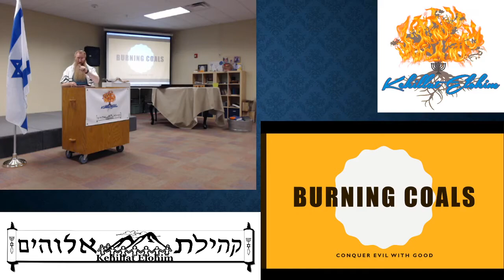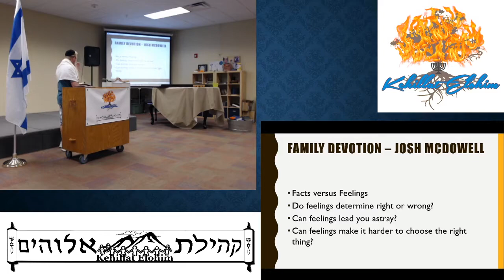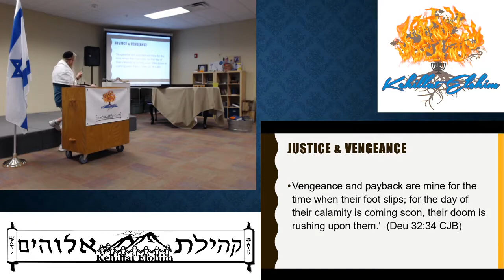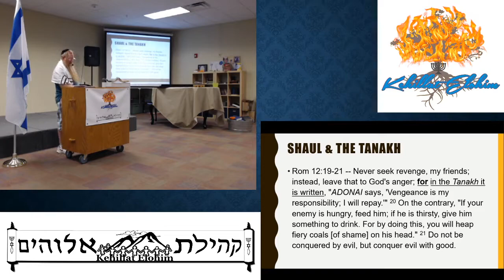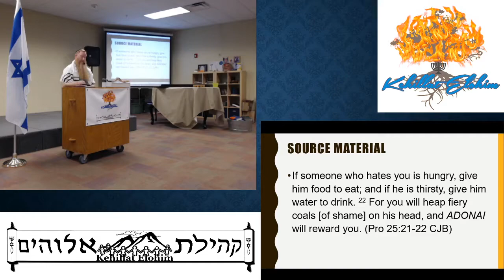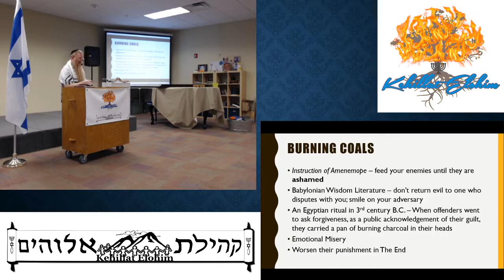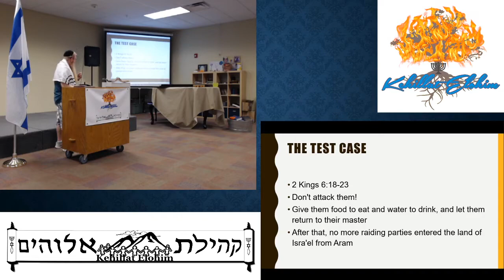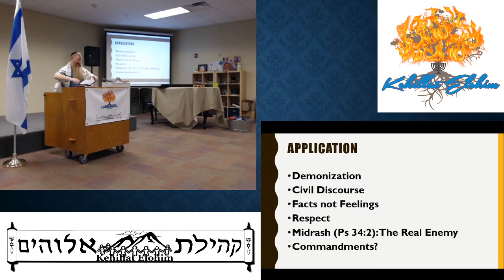Burning Coals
We are called to represent ADONAI on this world. We do this by following His ways, not our feelings. He defines right and wrong. Our feelings do not define what is right. They can make following the truth more difficult, or even mislead us. We are to love our neighbors, even when it is difficult. Vengeance is not an option. We are to love our enemies and even care for their needs, just as G-d cares for His enemies and provides for them. Those who hate without a cause will be shamed, and hopefully do t'shuvah (repent). That's ADONAI's plan: overcome evil with good.